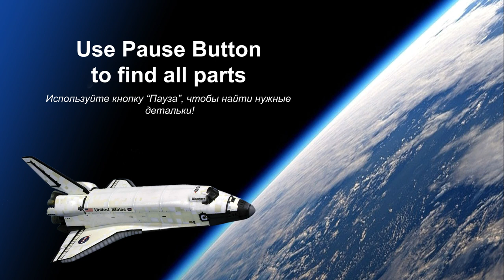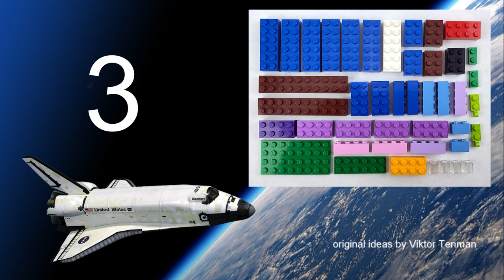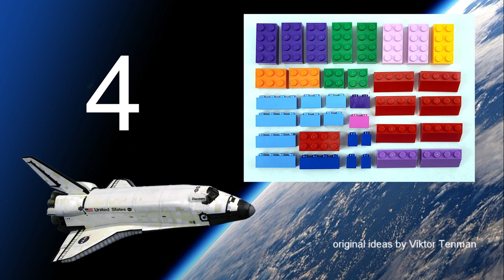How to build Lego 10717 1984 Space Shuttle "DISCOVERY" Part 1.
AGE 13+
channel.